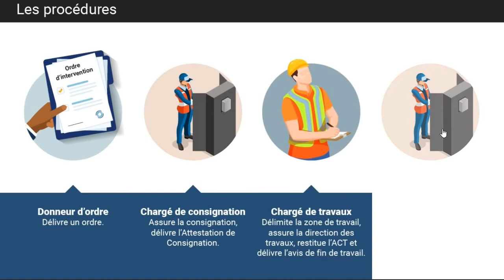E-formapro : Habilitations électriques BC, B1(V), B2(V)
Digitalisez vos formations avec la solution E-formapro : la plateforme en ligne pédagogique et innovante pensée pour les organismes de formation à destination de leurs stagiaires.

Retrouvez notre solution et toutes nos briques de formations disponibles

Vous souhaitez découvrir notre gamme complète pour les formations professionnelles ?